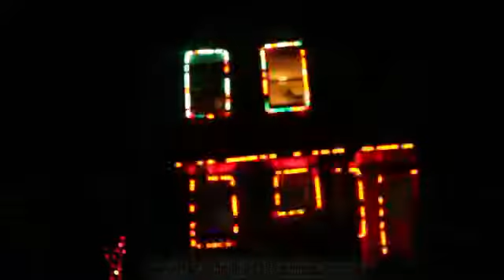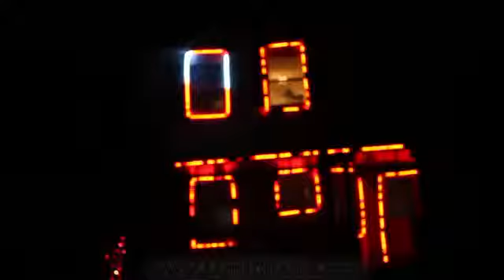18 Allan Bellingham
Brendan Allan - Bellingham of Calgary, Alberta, Canada.  Our display is a bit of a smaller display, it uses 1,500 channels of RGB pixels controlled with E.1.3.1 This is my first show using Light o rama software, and RGB pixels, (previous year using vixen and 8 channel relay board) so this is quite a big upgrade. I am 16 years old and have done all the sequencing, building frames and setting everything up all on my own. I paid for my equipment by getting a summer job. This is also my first time filming my light show so I hope the video quality is ok. Thanks for your time.